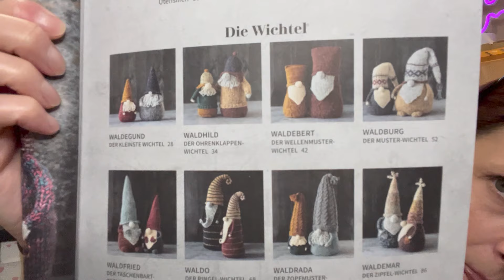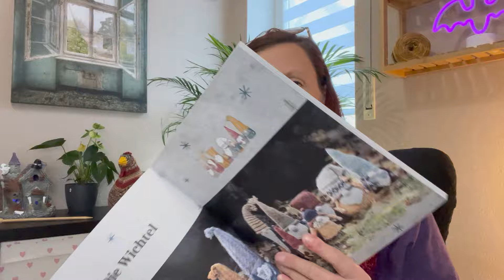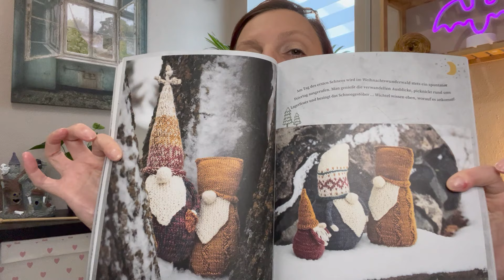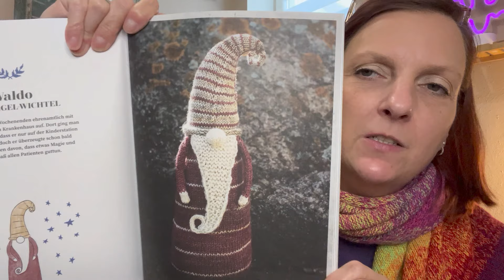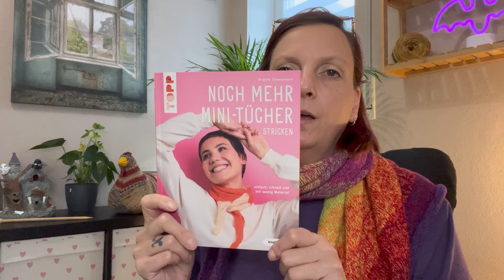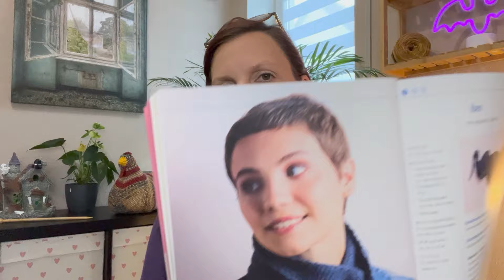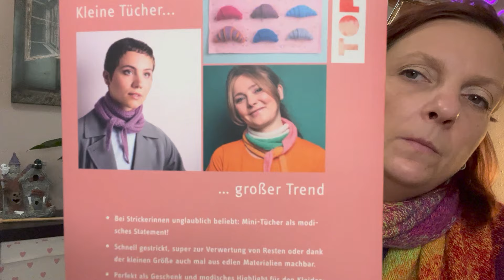Kreativ Podcast - Folge 3 - Gnome, Scrappy Socks und Wolkiges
Erika Socken
52 Weeks of Socks Seite 205